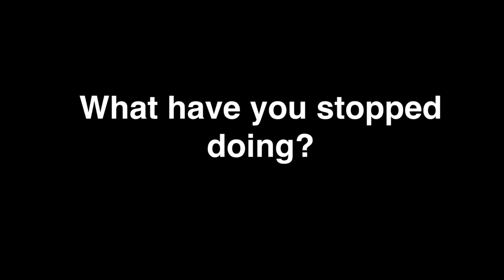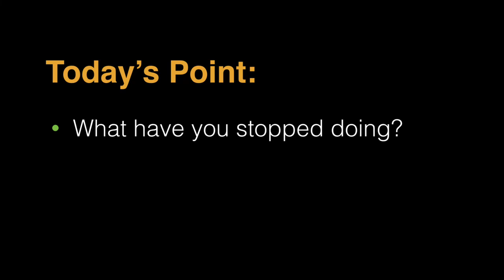HS-1 Episode #1 “What have you stopped doing?”